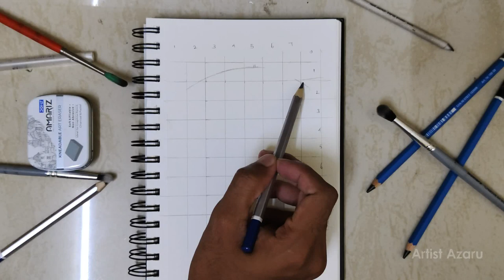DRAW A STUNNING COUPLES WITH UMBRELLA IN JUST 8 MINUTES: STEP-BY-STEP TUTORIAL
🎨 Welcome to [Artist Azaru] 🎨

Dive into a world where imagination meets artistry. This channel explores the magic of drawing through tutorials, speed paints, and live drawing sessions. Whether you're a beginner looking to pick up your first pencil or an experienced artist searching for new techniques and inspiration, there’s something here for you!

✨What to Expect:
      Step-by-Step Tutorials: Learn new techniques and improve your skills with detailed, easy-to-follow guides.
       Speed paints: Watch stunning artwork come to life in fast-forward, and get inspired by different styles and approaches.
       Live Drawings: Join me in real-time as I tackle new projects, answer your questions, and interact with the community.
       Art Challenges: Participate in fun and creative challenges that push the boundaries of your artistic abilities.

Share your own creations with us and be a part of our vibrant art community🖌️🎨.